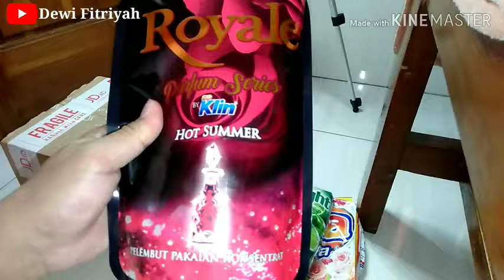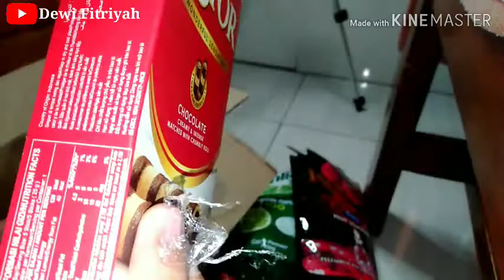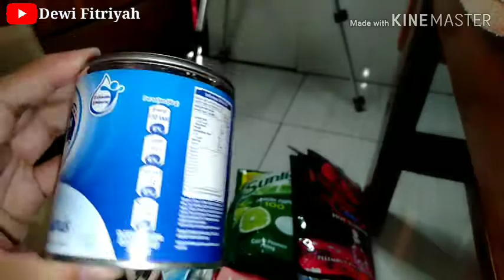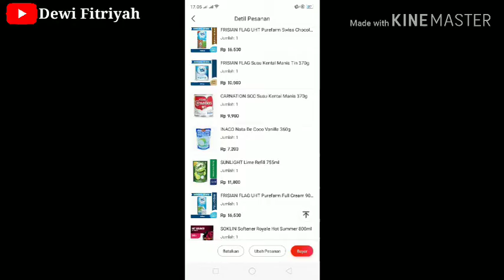BELANJA MINGGUAN KEPERLUAN DAPUR di JD.ID || JD.ID HAUL|| PROMO BANYAK DISKON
Terima kasih buat kalian smua yg udh nonton video ini smoga bermanfaat ya.Bantu channel ini untuk mencapai 1000subscriber supaya maju dan berkembang dgn cara

Liat juga video2ku yg lainnya ya